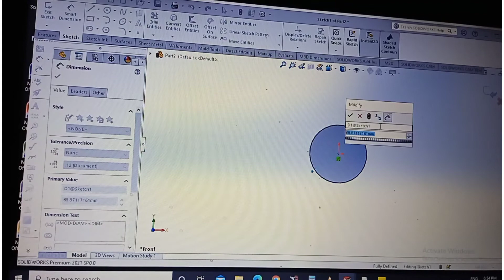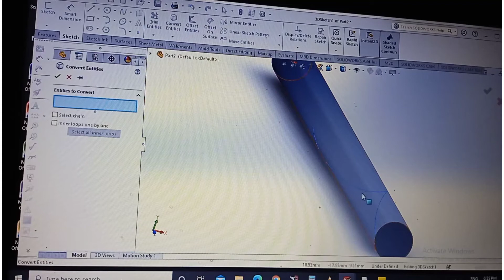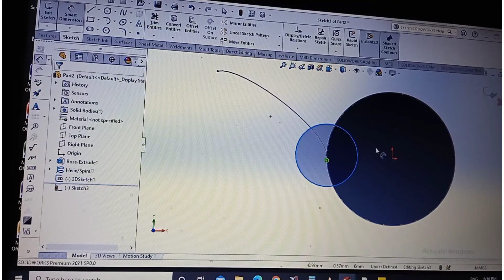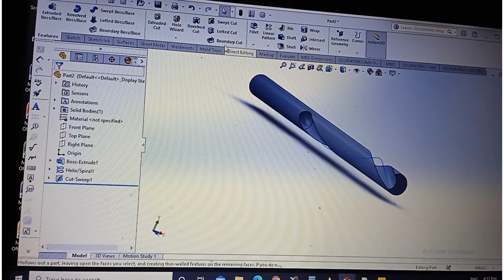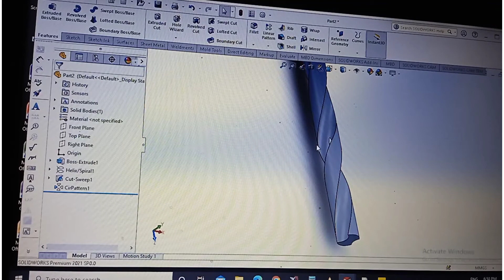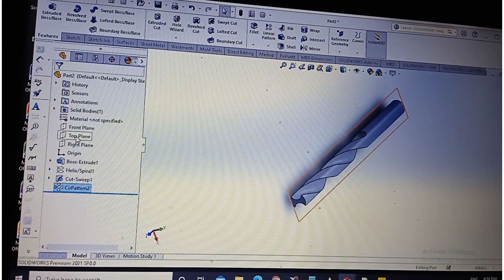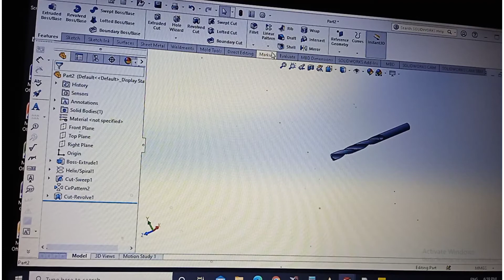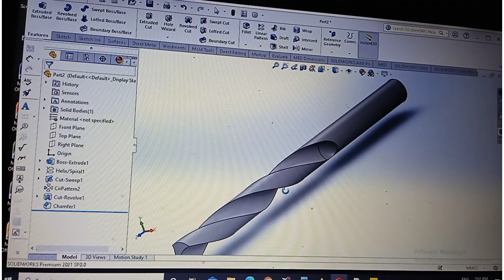solid work tutorial _# 3 | how to design drill bit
how to design drilbit  || Design-3